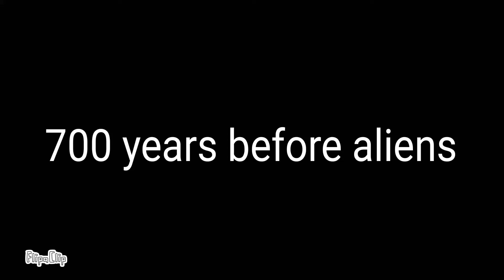With a syfy universe 2